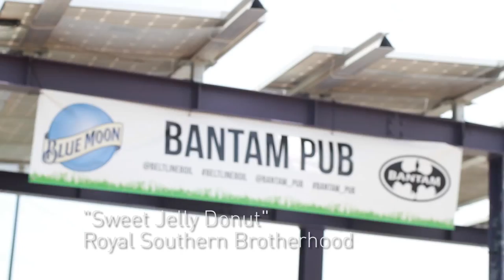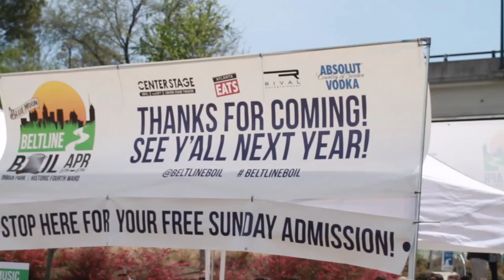The Inaugural Beltline Boil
The Blue Moon Beltline Boil is Atlanta's newest in-town festival. Located at the Fourth Ward Skate Park along the Atlanta Beltline's Eastside Trail, the weekend event focuses on local neighborhood business and community.

The 2014 event took place on April 5 & 6 at the Old Fourth Ward Skate Park Meadow and included:
* Charity Low Country Boil featuring 9 of Atlanta's best restuarants
* Live Local & National Music Performances
* Absolut's (soon to be) World's Greatest Bloody Mary Bar (Sunday only)

Music included Swamp Funk Quartet, Saint Francis, Mudcat, The Quaildogs, The Mad Violinist & Symphony Crack Orchestra, Francine Reed, Sans Abri, Gurufish, The Royal Southern Brotherhood!

Competing restuarants: One Midtown Kitchen, Two Urban Licks, 4th & Swift, Barcelona, Bantam Pub, Loca Luna, Metro Fresh, Parish and Serpas. Congratulations to Bantam Pub for winning "Best Boil" and taking home first prize and $5000 for Operation Peace!